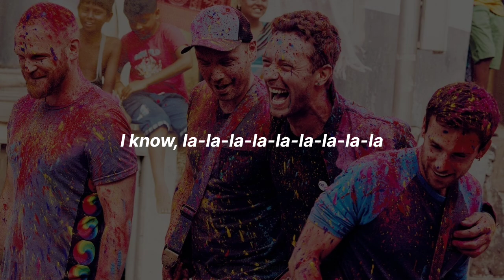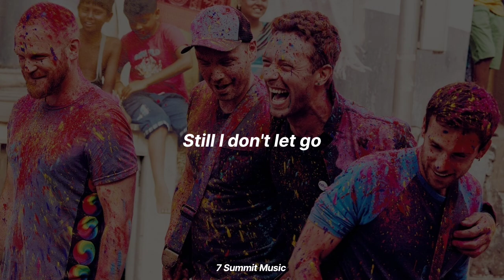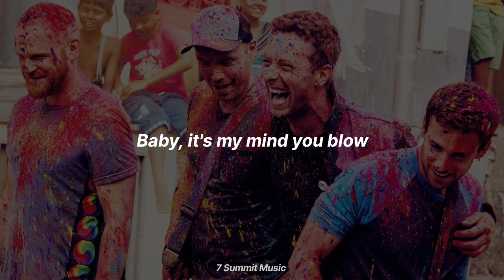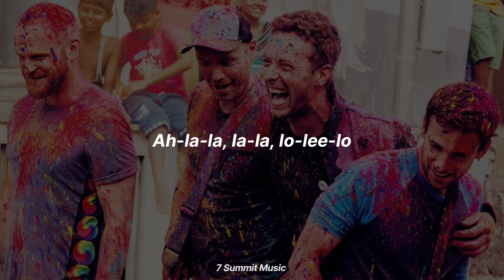'feelslikeimfallinginlove' - Coldplay (Lyrics)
feelslikeimfallinginlove by Coldplay is out now!

Recommended Gear:
DJ 2-deck
Home Theater Sound Bar
AudioBox Studio Recording
Podcast Equipment
Keyboard Controller
Studio Foams
Soundproof Wall Panels
Drum Pads
Audio Mixer
Music Production

Lyrics:
I know that this could hurt me bad
I know that this could feel like that
But I just can’t stop
Let my defences drop

I know that I was born to kill
Any angel on my windowsill
But it’s so dark inside
I throw the windows wide

I know La-la-la-la-la-la-la-la-la
I know La-la-la-la-la-la-la-la
Still I don’t let go
And fields of flowers grow

Oh
It feels like I’m falling in love
Maybe for the first time
Baby it’s my mind you blow

You’re throwing me a lifeline
This is for a lifetime, I know

I know that in this kind of scene
Of two people there’s a spark between
One gets torn apart, one gets a broken heart

I know La-la-la-la-la-la-la-la-la
I know La-la-la-la-la-la-la-la

Feels like I’m falling in love

Oh now for the first time

We appreciate your understanding and support as we navigate this process to ensure respect for intellectual property rights while promoting creativity and cultural expression within the bounds of fair use principles.